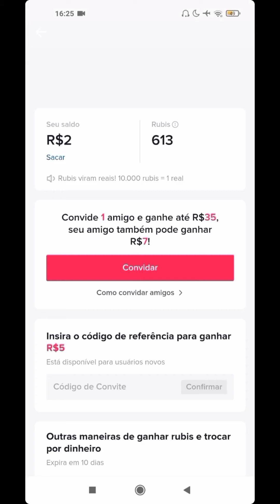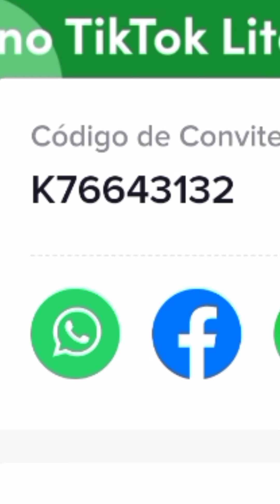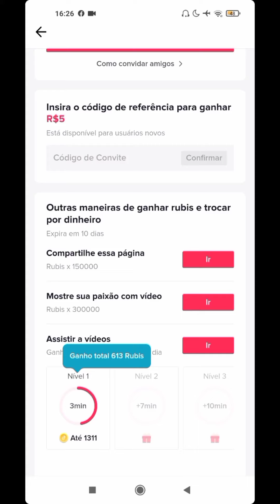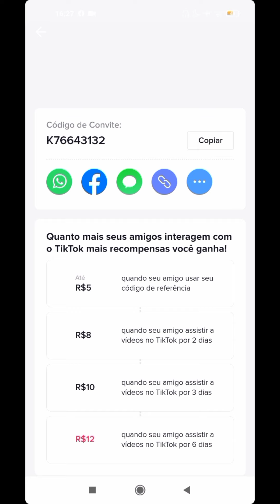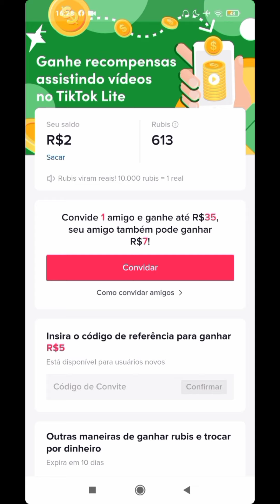APLICATIVO PAGANDO 35 REAIS POR INDICAÇÃO ! [NOVO APLICATIVO] GANHE 7 REAIS NO CADASTRO!!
MEU CODIGO NO APLICATIVO :  K76643132

nesse canal temos video dia sim dia nao entao ja se inscreve para nao perder o conteudo

APLICATIVO PAGANDO 35 REAIS POR INDICAÇÃO

GANHE 7 REAIS NO CADASTRO

COMO RECEBER O DINHEIRO DO KWAI EM MENOS DE 1 DIA ! SEGREDO REVELADO MUITO FACIL!2021

Como Burlar o KWAI e Ganhar Dinheiro mais Rápido e Automático?

COMO BURLAR O KWAI E GANHAR DINHEIRO MAIS RÁPIDO E AUTOMÁTICO -GANHE $100 REAIS POR DIA NO KWAI 2021

Como HAKEAR para GANHAR DINHEIRO no KWAI no automatico

Como ganhar no KWAI​ sem convidar ninguém, Novo método 2021

Como HACKEAR o KWAI e ganhar MUITO DINHEIRO

COMO GANHAR R$100 TODO DIA NO Kwai [ tutorial ] MÉTODO 2021

burlei o kwai dinheiro infinito
hack kwai
COMO RECEBER O DINHEIRO DO (KWAI) RÁPIDO CORRETAMENTE SEM ERROS SAQUE VIA TED CAI EM 2 DIAS
TOP 3 APLICATIVOS PARA GANHAR DINHEIRO NA INTERNET
TOP 3 APLICATIVOS PARA GANHAR DINHEIRO NA INTERNET PELO CELULAR Ganhe dinheiro online

Por que devo ficar instalando aplicativos para ganhar dinheiro no paypal?
Simples, ira lhe ajudar em suas despesas semanais ou mensais, precisa de muito empenho, esforço para ganhar dinheiro na internet, não precisa ter nenhuma habilidade ou saber como criar um aplicativo e ganhar dinheiro na internet , basta baixar e ganhar sua renda extra.
Como ganhar dinheiro no quize app, como burlar o quize app app, como investir no quize app, Como burlar o Google opinion rewards , como receber muitas pesquisas no Google opinion rewads,como hackear o Google opinion rewards,como receber muitas pesquisas no Google opinion rewards todo dia,como ganhar muito dinheiro com o Google opinion rewards. Prova de pagamento do Quize app Como sacar no quize Como apostar sem perder como fazer apostas múltiplas como ganhar muito dinheiro no quize app prova de pagamento quize app comprovante de pagamento melhor forma de apostar na bet365 truques para Como ganhar dinheiro no Android Como Ganhar dinheiro pelo celular Os melhores aplicativos para ganhar dinheiro Como ganhar dinheiro indicando amigos Como ganhar dinheiro com indicações. Novo aplicativo para Android Como Ganhar dinheiro fácil Como lucrar na internet Como criar um canal no YouTube pelo Android como monetizar videos Como editar vídeos Como por efeitos em vídeos Melhor editor de vídeo Como ganhar dinheiro no  Adsense Adwords Como ganhar dinheiro com anúncios Como ganhar dinheiro com sites melhor site para ganhar dinheiro na internet Como pagamento Os melhores aplicativos para ganhar dinheiro fácil pelo celular Melhor aplicativo para ganhar dinheiro Melhor canal de ganhar dinheiro Como ganhar referências quize app como ganhar bitcoin grátis Como minerar bitcoin

como ganhar de graça tutorial passo a passo inscrevase se poder como ganhar seguidores facil e rapido instagran 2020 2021 como crescer no youtube tudo sobre os famosos free fire nova atualizaçao o musica nova como vender kwai tudo para ser bem sucedido PH play hard loud coringa insano clash fortninte naruto vc sasuke rokle vs gaara ao som de link park sanduiche
esquisas relacionadas,
como ganhar dinheiro na internet pelo celular
,como ganhar dinheiro pelo celular
,como ganhar dinheiro na play store de graça
,como criar um aplicativo e ganhar dinheiro
,como ganhar dinheiro jogando no celular
,como ganhar dinheiro na internet pelo celular gratis
,como ganhar dinheiro com app
,como ganhar dinheiro no celular
,como ganhar dinheiro de verdade pelo celular
,como ganhar dinheiro com celular
,como ganhar dinheiro com o celular
,como ganhar dinheiro com aplicativos gratis
,como ganhar dinheiro pela internet no celular
,como ganhar dinheiro com app gratuito
,vcomo ganhar dinheiro em aplicativos
,como ganhar dinheiro com aplicativos para smartphone
,como trabalhar na internet pelo celular
,como trabalhar online pelo celular
,ganhar dinheiro na google play
,ganhar crédito google play